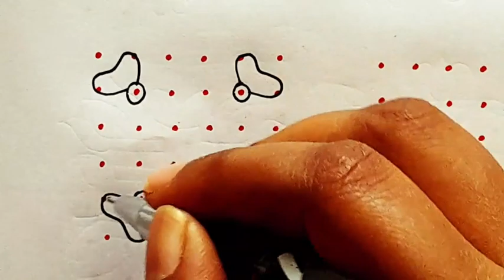6×6 dots kolam. Daily use dot kolam designs